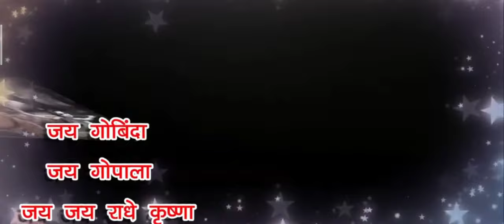Indian TV Serial Background Music | No Copyright Music | Mr Sujay YT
funny music
music
song
song comedy
comedy song
tabla sound
comedy sound
comedy ringtone